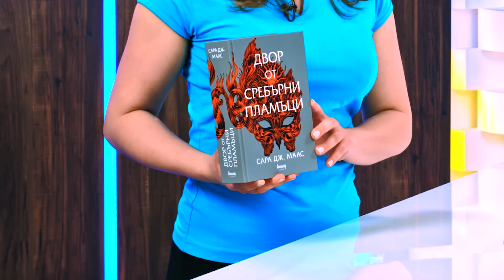Двор от сребърни пламъци - Сара Дж. Маас - store.bg